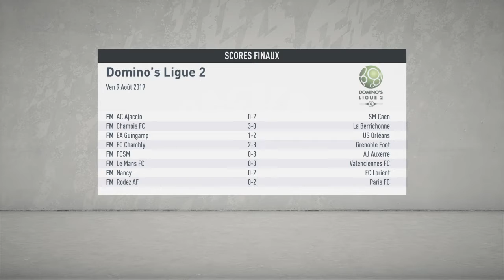CARRIÈRE PSG #2 MAIS OÙ EST LA VAR ?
Bonne année à tous les frérots !